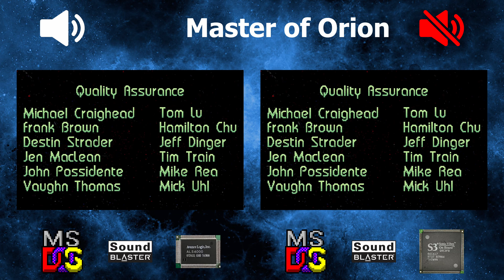[OVM] Master of Orion (ALS4000 vs S3 Sonic Vibes, OPL)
LEFT:
Hardware: DeLL OptiPlex GX1 400
Software: MS-DOS 6.22
Sound card: Labway ALS4000 PCI Audio Accelerator
Synthesis chip: ALS4000
Synthesis type: FM

RIGHT:
Software: MS-DOS 6.22
Sound card: Aztech MM SC128-3D
Synthesis chip: S3 Sonic Vibes (86C617)
Synthesis type: FM